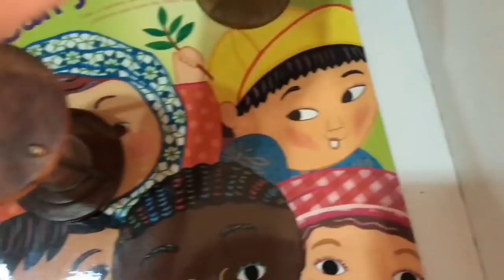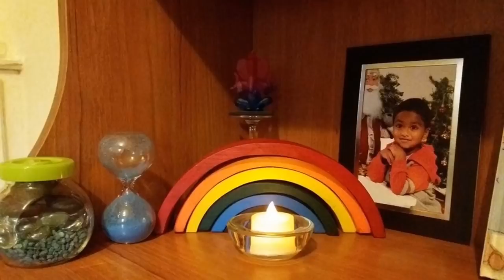How to handle Toddler Tantrums (10 effective Mom approved strategies) - Part-1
How to handle Toddler Tantrums (10 effective Mom Approved strategies) -This part one of the video series. In this hearty, chatty video I talk about my personal favourite strategies to respectfully and peacefully handle toddler tantrums.
You can refer to these two books that I really found useful in my parenting journey:
1. How to talk so kids will listen and listen so kids will talk.
2. No Drama Discipline
The first 5 strategies discussed in the video are as below:
1. Acknowledging your child's feelings (giving it a name)
2. Creating consistent, realistic boundaries (delayed gratification)
3. Modelling the right behavior (teach by teaching, not by correcting)
4. Creating a peace corner. Here are the details of the amazing moms whose peace corner is featured in the video:
iii)Nandita Pai Shirali (sonshinemumma.blogspot.in)
iv)Divya Rajiv
vi)Aparna Chari Sundar
vii)Bulbul Satsangi
viii)Srilatha Shanbhogue
ix)Prathysha Chakka
5) The last strategy is using humour :)